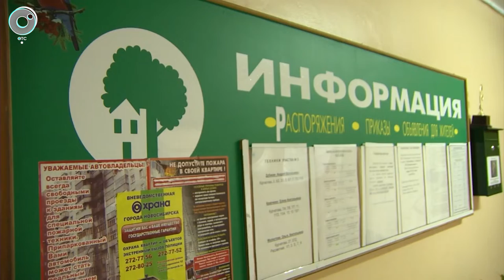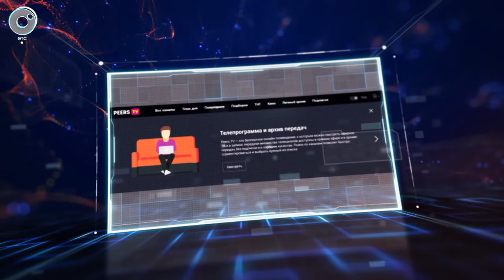ДЕЛОВЫЕ НОВОСТИ: 26 мая 2020